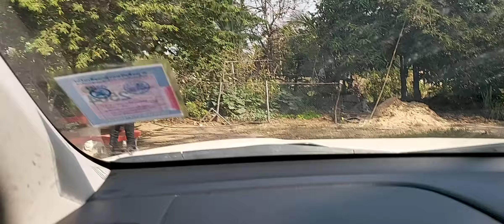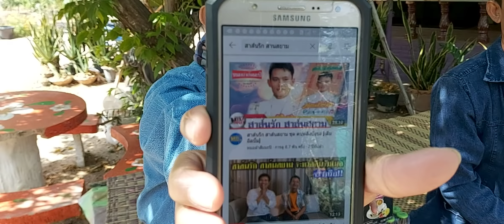ตามหาพระเอกหมอลำดัง​ สาส์นรัก​ สานสยาม​ Ep1.